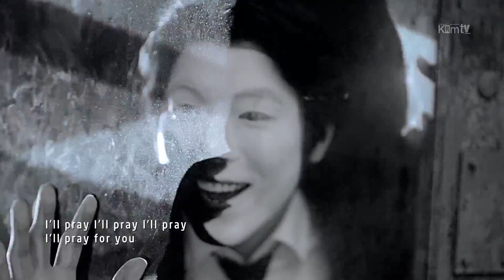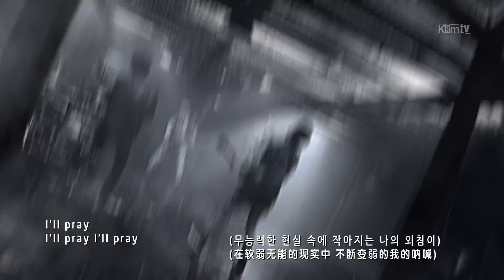[韓中字HD]FTISLAND(FT아일랜드) - PRAY MV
李洪基/이홍기/Lee Hong Gi/イ·ホンギ、崔鍾訓/최종훈/Choi Jong Hoon/チェ·ジョンフン、李在真/이재진/Lee Jae Jin/イ·ジェジン、宋承炫/송승현/Song Seung Hyun/ソン·スンヒョン、崔敏煥/최민환/Choi Min Hwan/チェ·ミンファン，MV女主角是AOA金雪炫(Kim Seol-Hyun)